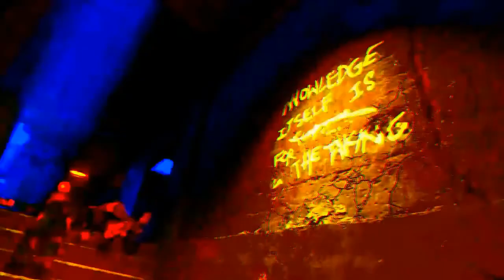Channel Preview Trailer 2018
Welcome to the empire my bruddah.